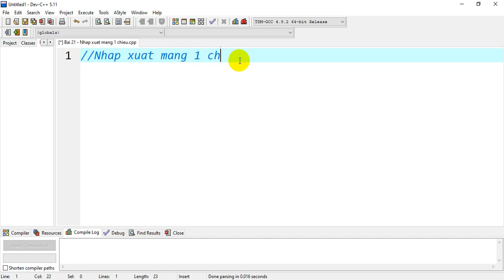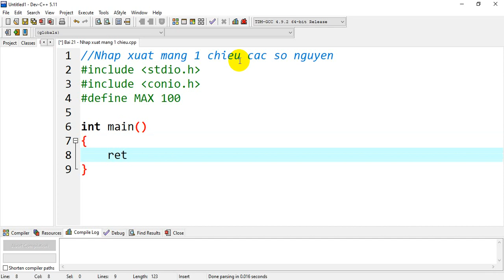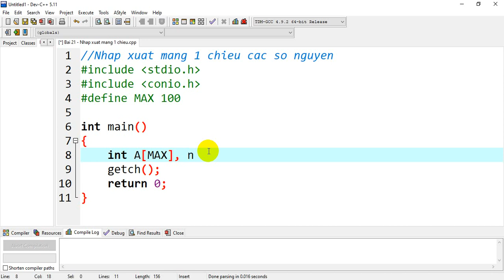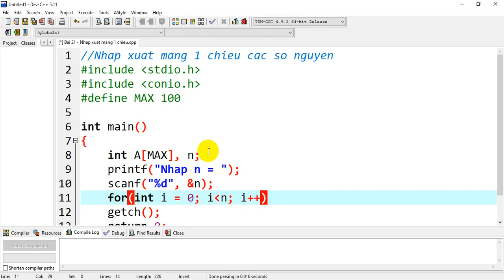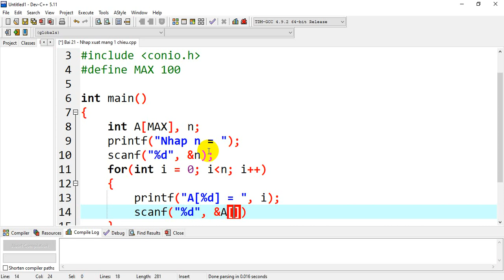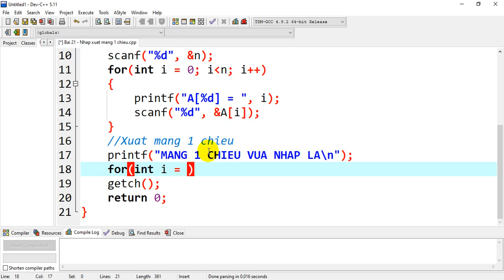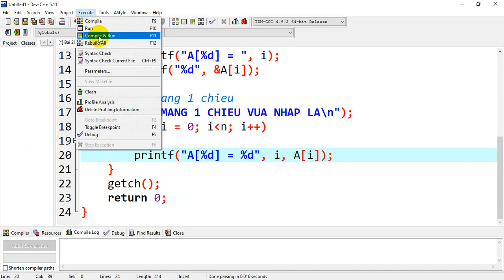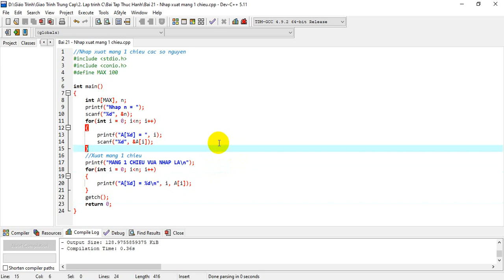Lập trình căn bản C - Nhập xuât mảng một chiều số nguyên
- Mục đích: hiểu cách truy xuất mảng, chỉ số mảng
- Yêu cầu: sử dụng được vòng lặp for